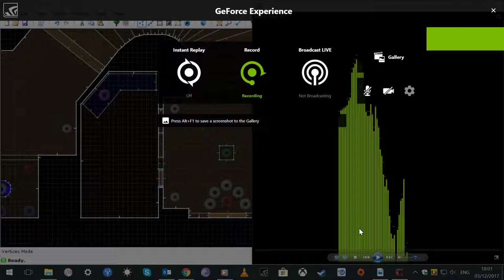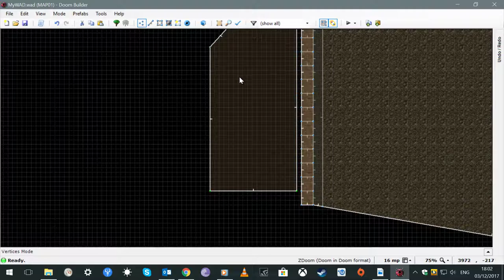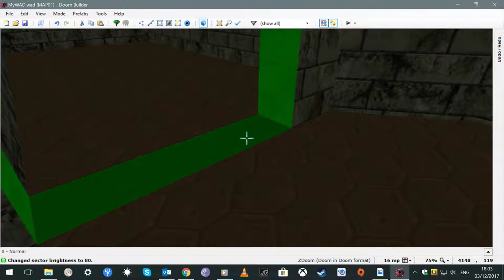The terror is taking shape...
First DooM map with Doom Builder 2. Work in progess...